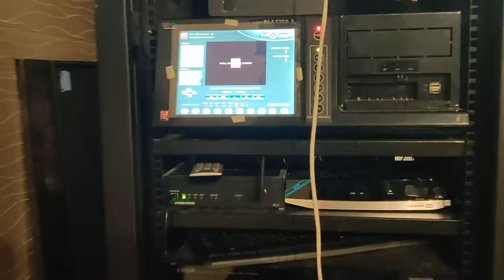8K QSC Cinema 300" Inch Screen World’s Most Powerful DSP for Audio, Video & Control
300" screen amazing home theatre-4 way
Qsc reference Audio Cinema with Core DSP with 8k lumens- lazer projector

Home Cinemas
QSC
QSC Home Theatre
Home Theater
QSC Reference Cinema
8k Projector
300 Inch Screen
Home Theater Setup
Powerful DSP
QSC Core DSP
QSC Speakers
QSC Home Cinema
QSC Audio